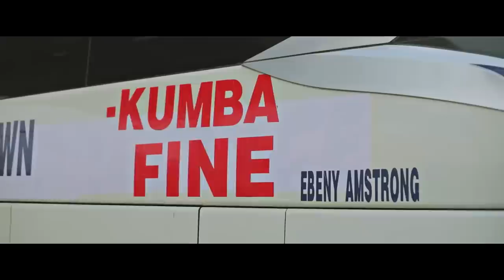KUMBA FINE By Ebeny AMStrong Ft Mr Leo official Video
Kumba People, are RESILIENT!
Helpful to Others, Positive Emotion and Attitude of Survivorship.

Kumba People are so welcoming
We are able to bounce back from hard things quickly.
Kumba People are able to work through hard times, learn from them and grow stronger and more capable to overcome hard things in the future.

We have the Ability to Cope.

Yes – “Kumba Fine” by Ebeny Amstrong